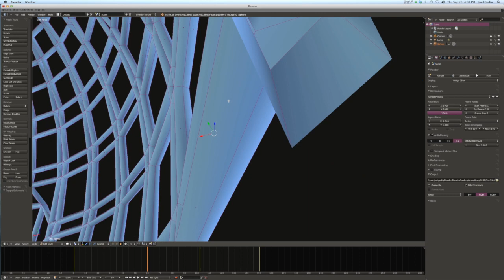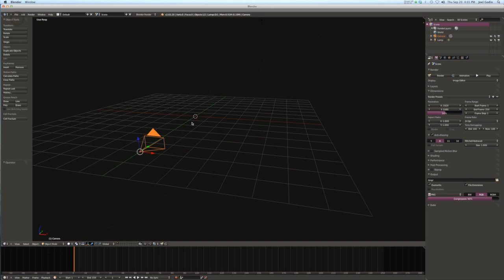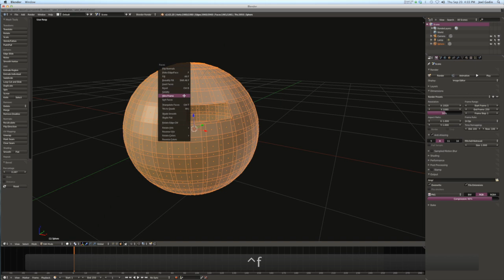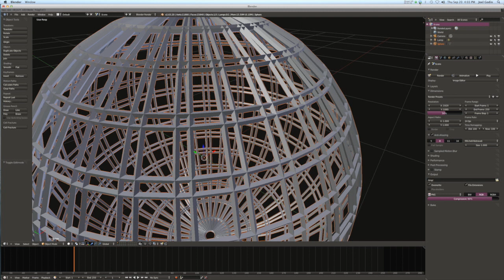How To Use Blender's Wireframe Tool - BMesh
A quick tutorial on how to use Blender 2.64 's new 'wireframe' tool (new since r46063).